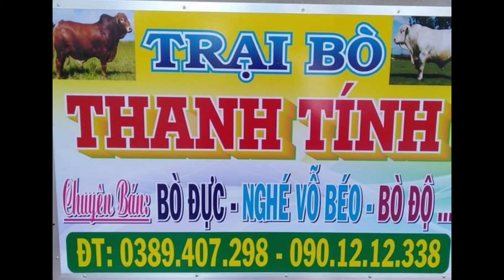15/12/2022. LÊN BÒ MỚI. TRẠI BÒ THANH TÍNH TRÀ VINH. 0901212338-0389047298